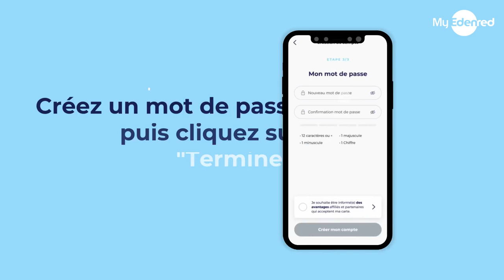[Tuto MyEdenred] Comment activer ma carte virtuelle sur MyEdenred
Découvrez comment créer un compte MyEdenred et activer votre carte Ticket Restaurant virtuelle.